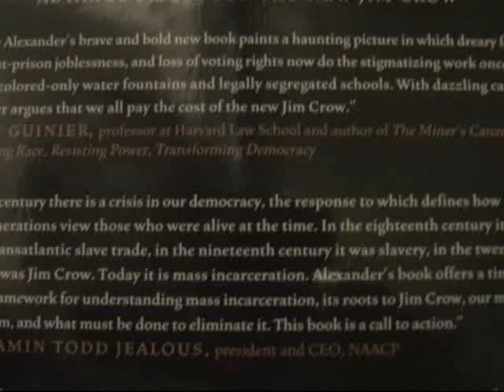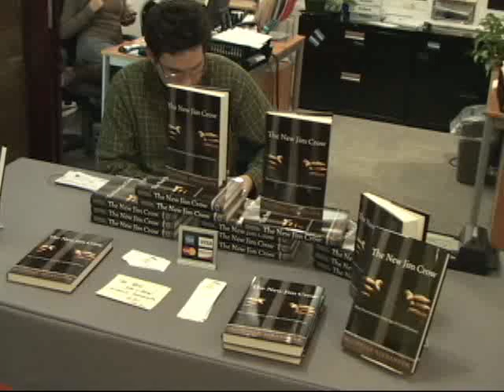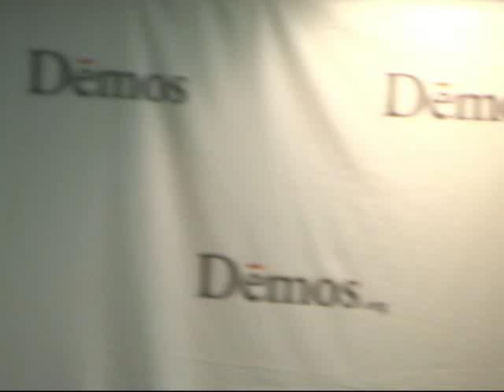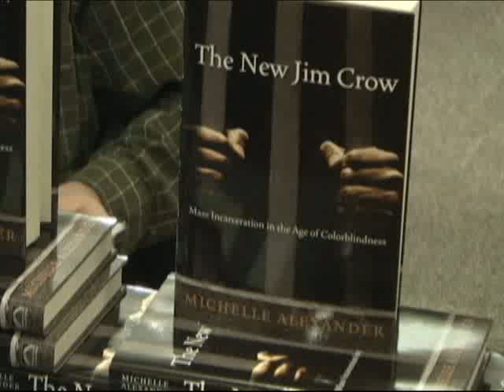Michelle Alexander: Drug War Racism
Litigator-turned-legal-scholar Michelle Alexander, author of The New Jim Crow,  argues that we have not ended racial caste in America, we have simply redesigned it: The U.S. criminal justice system functions as a contemporary means of racial control, even as it formally adheres to the principle of color blindness. Her provocative new book challenges the civil rights community—and all of us—to place mass incarceration at the forefront of a new movement for racial justice in America. As the United States celebrates the nation's triumph over race with the election of Barack Obama, the majority of young black men in major American cities are locked behind bars or have been labeled felons for life. Event at Demos February 18, 2010.

Camera, edit Joe Friendly.